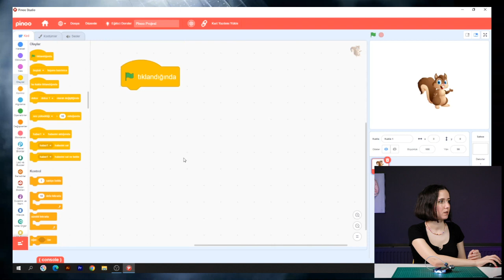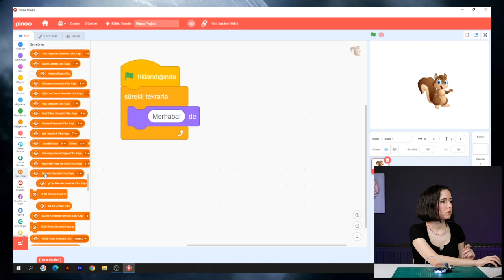Pinoo Studio ile Mesafe Sensörü kullanımı